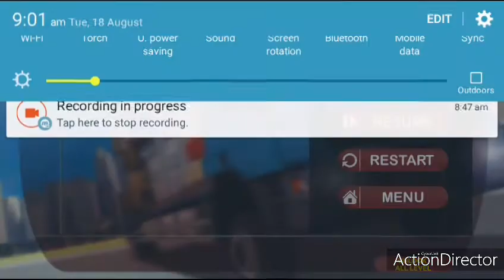Bulldozer JCB Work Day 2 || City Construction simulator Gameplay Part. #7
City Construction Simulator Gameplay Walkthrough Part 7. JCB Bulldozer Working Machine Day 2. Free mobile android games.